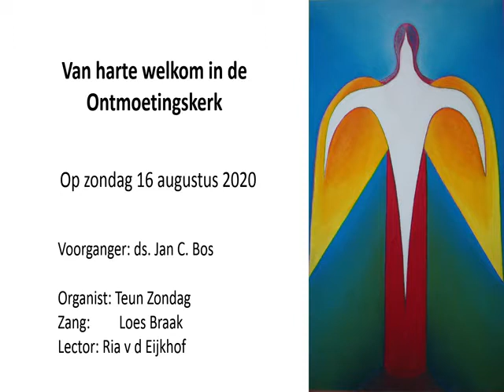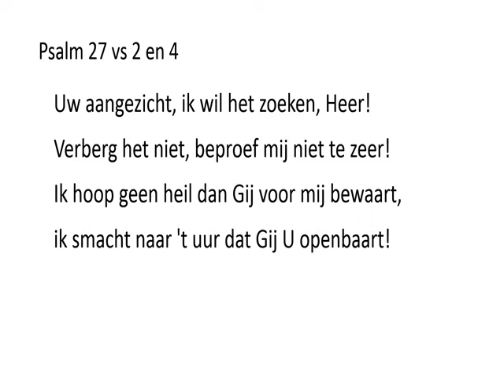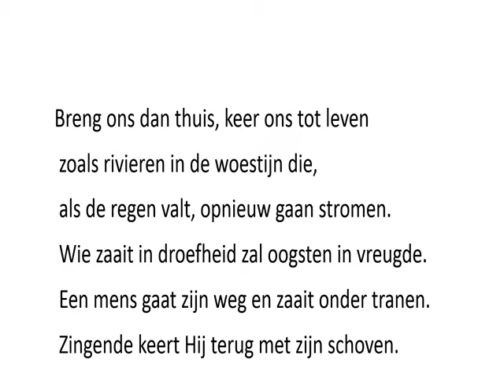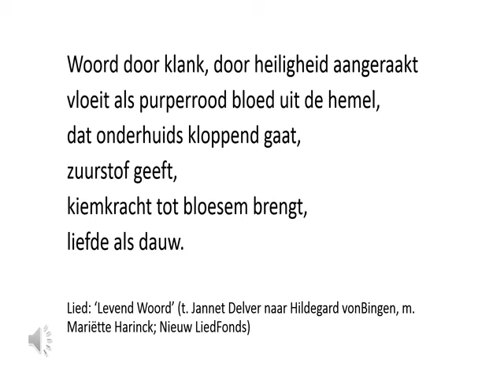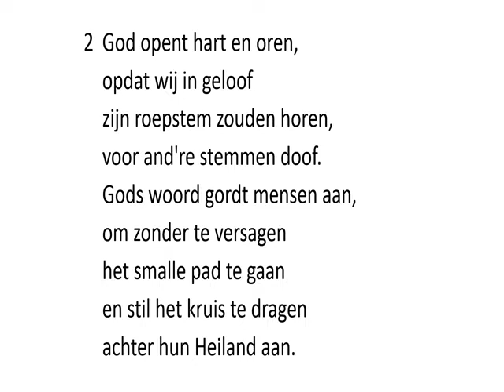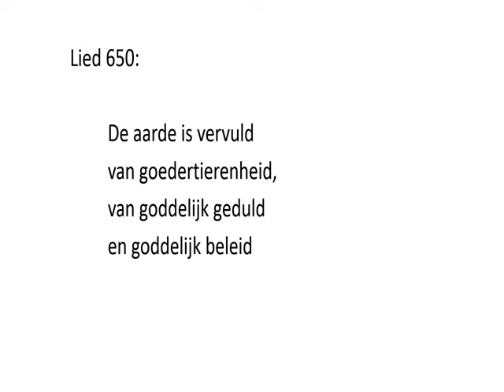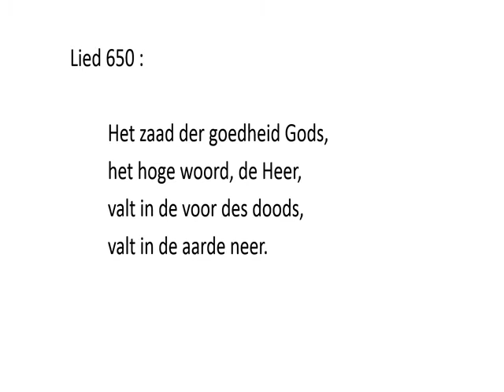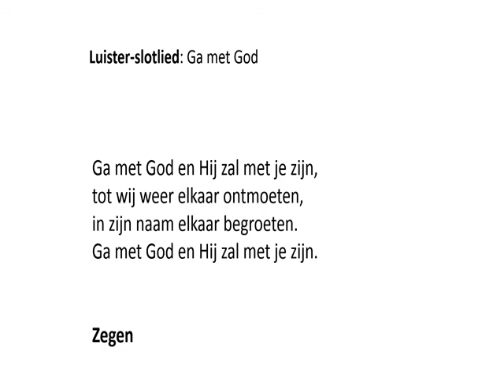Ontmoetingskerk Haarlem: Kerkdienst 16 Augustus 2020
Orde van Dienst  WELKOM  Luisteren Psalm 27 vs 2 en 4  Geluidsfragment Op de drempel,v- De Heer zij met U.  g- Ook met U zij de Heer.  v- Onze hulp is in de Naam van de Heer.  g- die hemel en aarde gemaakt heeft. v- Almachtige God, alle harten liggen voor U open, alle verlangens zijn aan U bekend en voor U bestaan geen geheimen.  g- zuiver onze harten en gedachten door de adem van uw geest, dat wij u voluit liefhebben en uw naam alle eer aandoen, door Jezus Christus onze Heer. Amen  Kyrie.  v- Laten wij de HEER om ontferming aanroepen voor de nood van de wereld en zijn Naam prijzen om zijn barmhartigheid.  Zang: Als God ons thuisbrengt uit onze ballingschap dat zal een droom zijn.  Rondom het Woord.  Psalmgebed Psalm 126 (weergave Huub Oosterhuis). Eerste lezing: Jesaja 55, 10-13.  Luisterlied: Levend woord Geluidsfragment.  Evangelie: Mattheus 13, 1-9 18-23.  Zang: Lied 313 vs 1 2 5.  PREEK.  Muzikale meditatie/zang.  De aarde is vervuld Lied 650.  Gebeden.  Slotlied: Lied 416 Geluidsfragment.  ZEGEN.  Na de zegen Zang:  'Hoor hoe God met mensen omgaat'